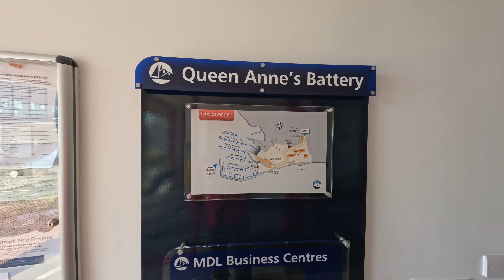#14 Une transmanche pour un régulateur d'allure!! Partie 3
Résumé en vidéo de notre trans-manche de locmiquelic à plymouth pour aller récupérer un régulateur d'allure pour notre westerly konsort!

partie 3:
Récupération du régulateur à plymouth!!